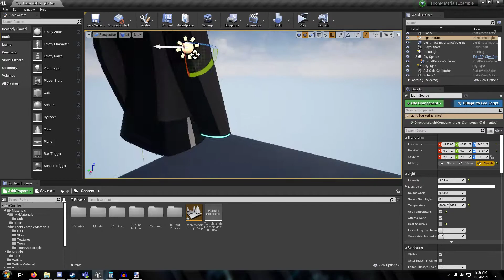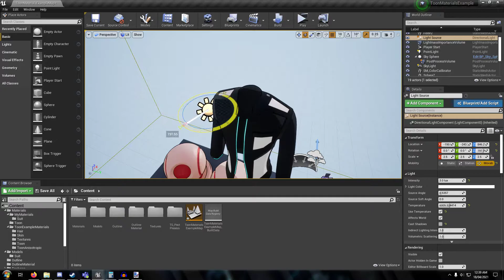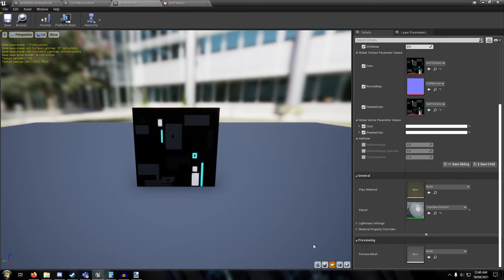cel shaded suit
modeled in blender, used the abnormal plugin for blender to edit the normals

imported into unreal 4.26 using a custom build for cel shading

in(ner)lines were done manually by editing the uv's of the mesh onto a transparent part of the texture